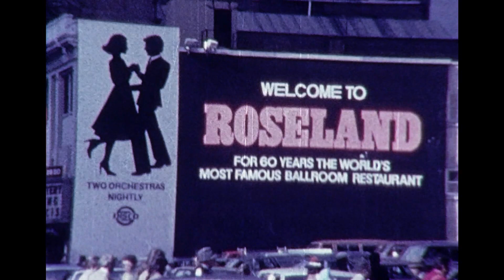A holiday in New York (Long Version) 1981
New York City comprises 5 boroughs sitting where the Hudson River meets the Atlantic Ocean. At its core is Manhattan, a densely populated borough that’s among the world’s major commercial, financial and cultural centres. Its iconic sites include skyscrapers such as the Empire State Building and sprawling Central Park. Broadway theatre is staged in neon-lit Times Square.
Many street scenes Ariel footage of Manhattan including a shot of the Pan Am building, people on the streets of New York, Broadway, Times Square, Central Park and much more!